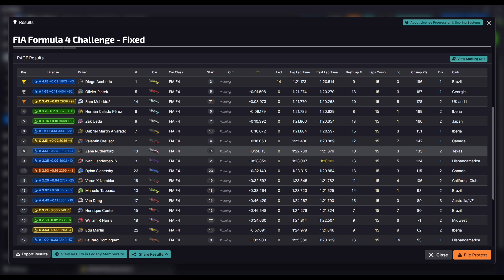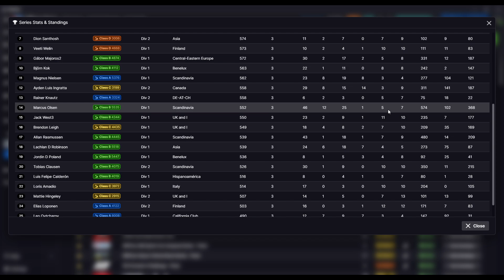FIA Formula 4 Challenge Fixed - Road Atlanta - iRacing Road - Week 4 Race 1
0:00 - Intro
1:37 - Green Flag
22:40 - Wrecks & Results